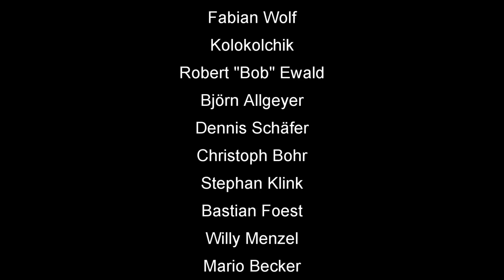Skatinsel & Euroskat Rocket Finale 2018 Serie 5 von 5